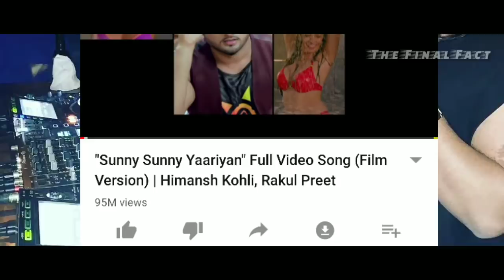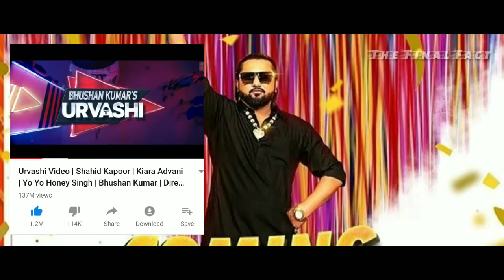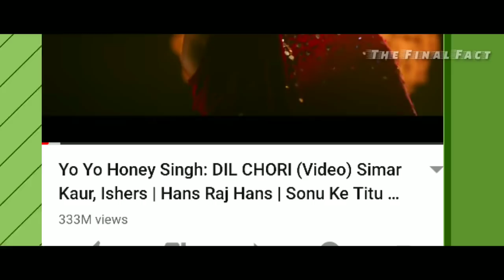Top 10 Most Viewed Songs Of Yo Yo Honey Singh | Honey Singh के 10 सबसे Famous Songs | The Final Fact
Hey guys, is video me mene aapko Popular Singer And Rapper Yo Yo Honey Singh Ke Top 10 Superhit Songs Ke Bare Me Bat Ki Hai Sath Hi Unke Total Songs Ke Total Views Ke Bare Me Bhi Details Se Information Provide Ki Hai...

1. Top 10 Songs Of Yo Yo Honey Singh
2. Top 10 Superhit Song Of Honey Singh
3. Honey Singh All Songs Total Views
Yo Yo Honey Singh Total Songs And Views